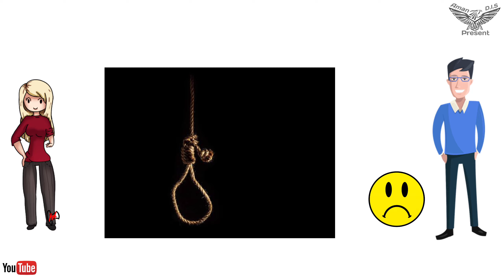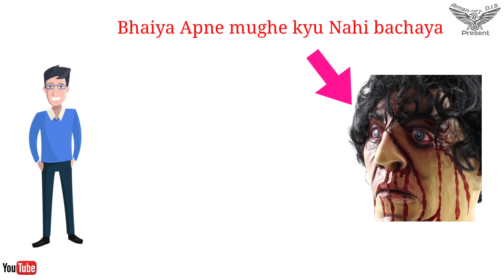भूतिया घर एक सच्ची घटना | Haunted House Horror Story | Creepy Story | Real Ghost story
Topic Cover:-

1) Haunted House  Horror Story
2)  True Ghost story hindi
3) Paranormal Story
4) Ghost Story
5) Creepy Video
6) horror kahaniya
7) Creepy Story cartoon
8) Haunted House story
9) True Scary Story
10) Susspence House Story
11) Horror House Story Episode
12) Real Ghost Stories
13) Horror Story Haunted House
14) Scary Haunted House Video
15) Ghost Haunted House video
16) creepy Story
17) Hunted Video
18) Real incident
19) Haunted Love Story
20) Asli kahani
21) Haunted House Horror Story
22) Real ghost story
23) Bhootiya kahani
24) Haunted House Cartoon Bhoot kahani
25) New Haunted House Horror Story
26) Ghost House
27) Hunted house horror story
28) Real life ghost
29) hindi kahani
30) Asli Bhoot se baat
31) True Creepy Story
32) Creepy story in hindi
33) ☠️☠️Ghost☠️☠️
34) Haunted House Animated Scary story
35) House Horrible story
36) Creepy Videos 2020
37) Ek Sachi ghatna
38) Haunted House True Creepy Story

Voice & Edit-D.l.S

Notice:- Do not use this Story Without our permission ( Copyright Story )